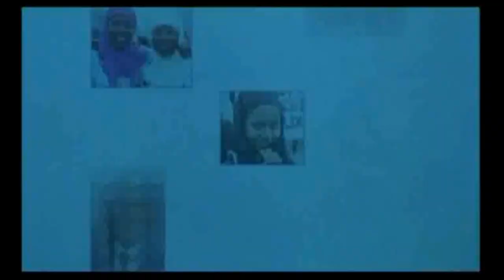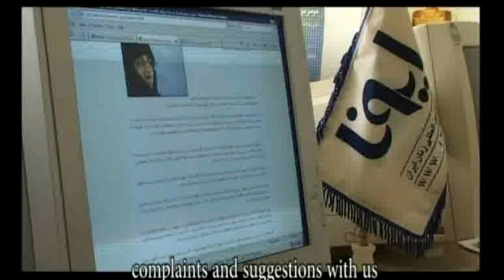Iranian Women News agency (IWNA)خبرگزاری زنان ایران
Iranian Women News agency (IWNA)
Today's Women of Iran
زنان ایران امروز,زنان امروز ایران ,فعالیت های زنان در ایرانخبرگزاری زنان ایران